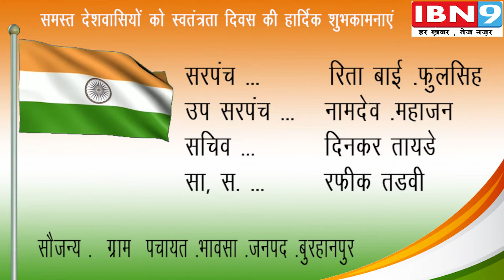ग्राम पचायत भावसा | स्वतंत्रता दिवस की हार्दिक शुभकामनाएं | IBN9 15 AUGUST 2020